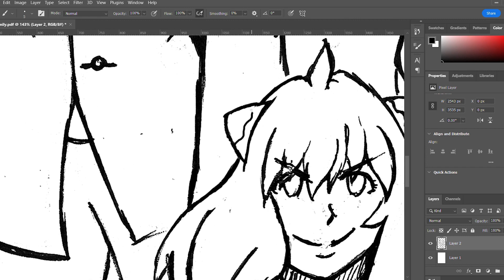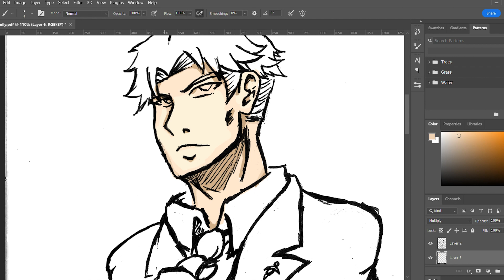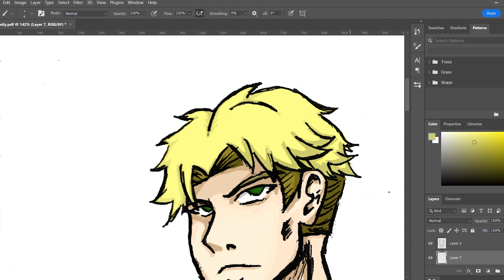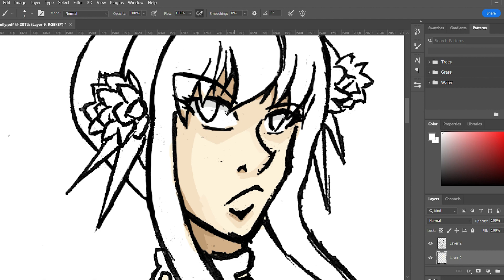LET'S DRAW! Time Lapse Reel-Spy x Family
Full video of some fan-art for Spy x Family!

by Jamong

Artist : BUMP OF CHICKEN
Song : SOUVENIR
Album : SOUVENIR
Anime : SPY x FAMILY
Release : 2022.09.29